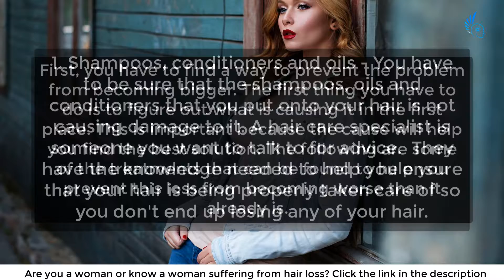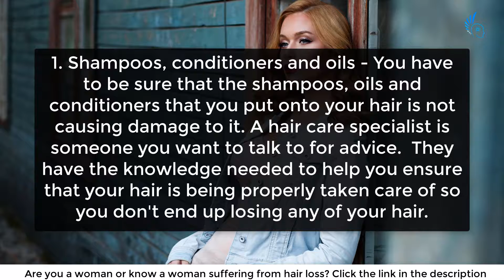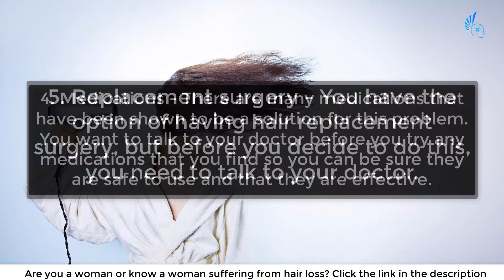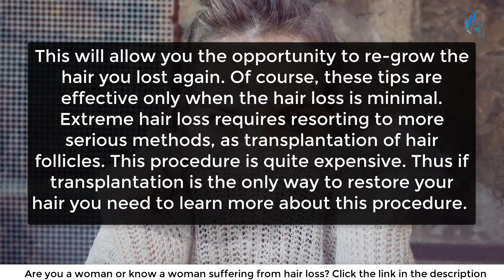5 Ways To Treat And Restore Hair Loss In Women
HURRY! Don't let your hair fall out! Learn some of the best ways to treat and restore your hair loss in this video.

A loss of hair is something that no women wants to go through, but you do have options for stopping it from becoming a bigger problem. There are hair loss solutions that will stop the hair from coming out and will also help it re-grow again. First, you have to find a way to prevent the problem from becoming bigger. The first thing you have to do is to figure out what is causing it in the first place. This is important because the cause will help you find the best solution. The following are some of the treatments that can be found to help you prevent this loss from becoming worse than it already is.